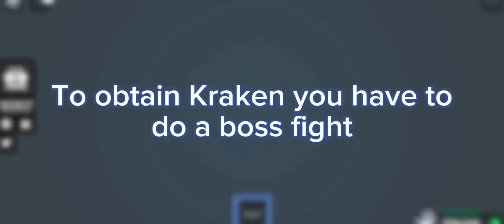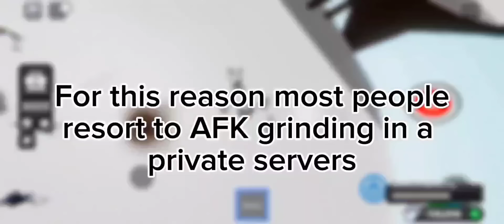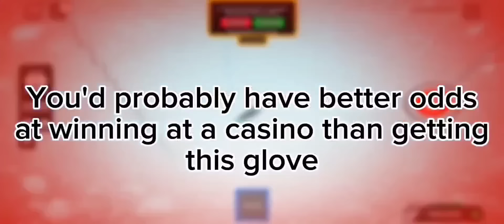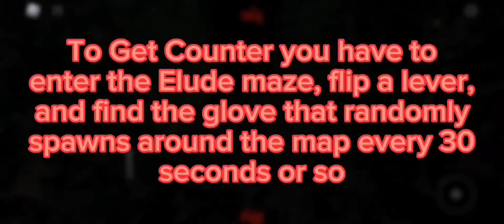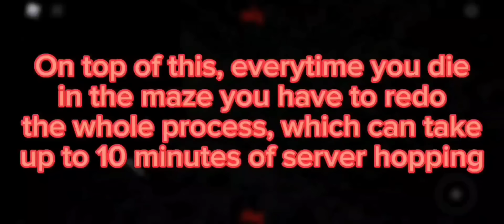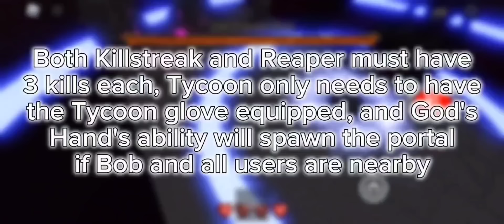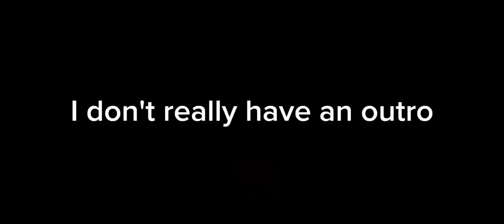The 7 HARDEST Gloves to Get in Slap Battles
I forgor to remove the ending I'm sowwy..

Tiktok, Roblox: SBtheOne

Roblox Clothing Group: Slap Battles Clothing Unoffical

0:00-0:29 Intro
0:29-1:27 Kraken (7)
1:27-2:26 Bob (6)
2:26-3:27 Fish (5)
3:27-4:30 Megarock (4)
4:30-5:33 Counter (3)
5:33-6:35 Boogie (2)
6:35-7:40 Rob (1)
7:40-7:59 Outro